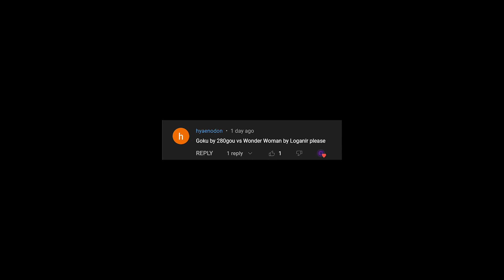WONDER WOMAN VS GOKU | INSANELY EPIC M.U.G.E.N BATTLE.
Get ready for an epic crossover matchup as Wonder Woman from DC Comics faces off against Goku from Dragon Ball Z in this M.U.G.E.N battle. These two iconic characters are known for their exceptional strength and advanced fighting abilities, so you can expect an intense and action-packed showdown. Will Wonder Woman's superhuman powers and combat skills give her the upper hand, or will Goku's Super Saiyan transformations prove to be too much for her to handle? Watch and find out in this epic M.U.G.E.N matchup.

As always, let us know who you think should have won in the comments.